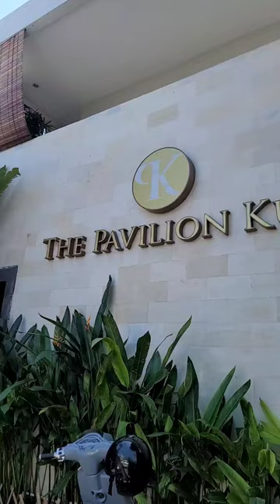Bali's BEST Budget Luxury Hotel for 2024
Experience Bali’s Best $32 Boutique Hotel: Pavillion Kuta Bali Hotel Review*

Discover the Pavillion Kuta Bali Hotel, the ultimate budget boutique hotel in Bali that blends luxury, comfort, and affordability. If you’re searching for the best cheap hotels in Bali or a hidden gem for your next vacation, this hotel is a must-see! In this video, we provide a complete hotel tour and review to help travelers like you find the perfect stay in the heart of Kuta, Bali

This top-rated Bali hotel offers air-conditioned rooms, a serene outdoor pool, and lush tropical gardens, making it ideal for solo travelers, backpackers, families, and even digital nomads.

Located just minutes from Bali’s best beaches, lively nightlife, and famous street food hotspots, the Pavillion Kuta is perfect for exploring all that this tropical paradise has to offer.

Planning your next affordable Bali vacation? Don’t miss this deep dive into one of the best boutique hotels for budget travelers who don’t want to compromise on quality. Watch now for insider tips on how to maximize your stay in Bali’s top destinations, and don’t forget to like, share, and subscribe for more travel vlogs, hotel reviews, and budget travel tips for your dream vacation!

Experience luxury on a budget today—start your Bali adventure here!

- Bali boutique hotels
- Budget hotels in Bali
- Best cheap hotels in Bali
- Kuta Bali hotels
- Pavillion Kuta Bali Hotel
- Hotel reviews Bali
- Affordable hotels in Bali
- Boutique hotels under $50
- Best hotels in Kuta
- Bali travel tips

**Travel Niche Tags**

- Solo travel Bali
- Family travel Bali
- Backpacker hotels in Bali
- Digital nomad Bali
- Bali vacation planning
- Luxury travel on a budget
- Bali street food hotspots
- Travel vlogs Bali
- Bali holiday guide

**Specific Interest Tags**

- Best boutique hotels in Bali
- Bali hotel review 2024
- Affordable luxury hotels Bali
- Bali hidden gems
- Kuta Bali travel guide
- Budget travel hacks Bali
- Best places to stay in Bali
- Bali pool hotels
- Tropical vacation on a budget
- Where to stay in Kuta